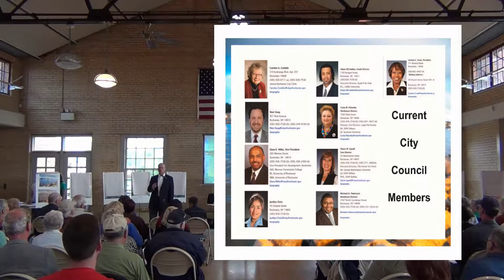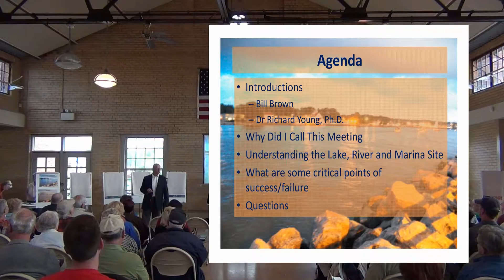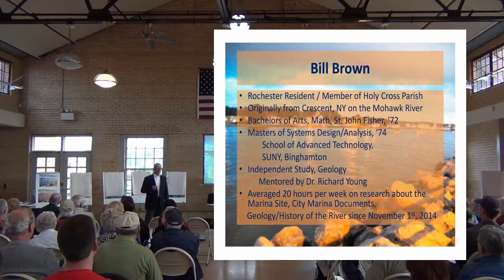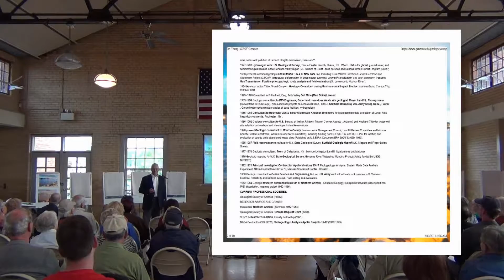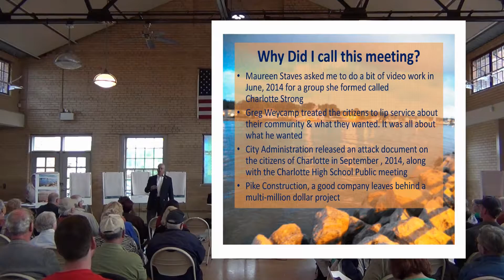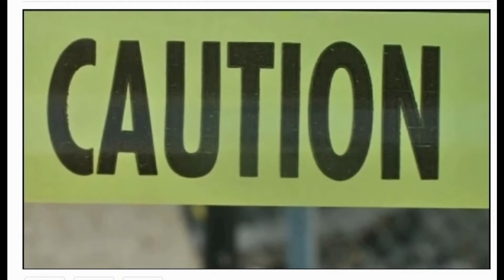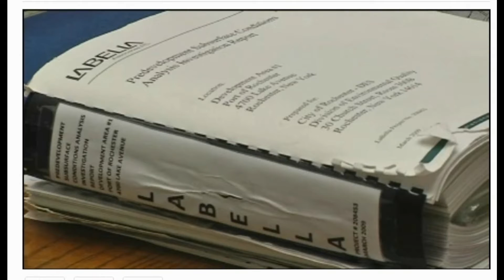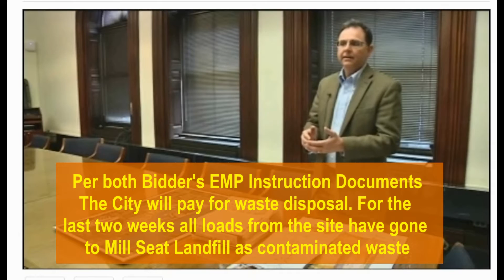Why the Marina Site Geology is Wrong for Ten Story Buildings Part 1 of 4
On May 21st , 2015 Bill Brown and Dr. Richard Young conducted an educational presentation about the Genesee River, the Port of Rochester and why the Planned Marina Site is wrong for building Ten Story Buildings.   This is Part one of that presentation.